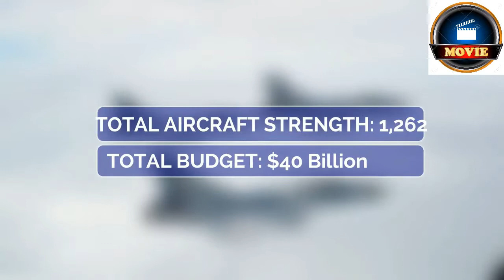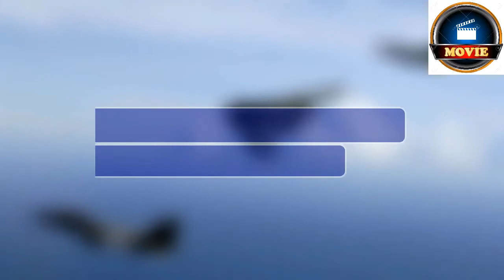Strongest Air Forces in the World ****Latest Video****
Strongest Air Forces in the World I World Defence

Video Credit______Basic GK